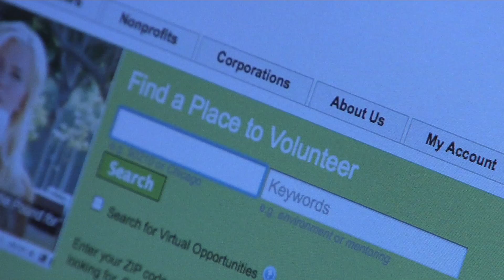Elderly Volunteering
Think there's nothing you can do to support the Elderly in 1 minute?

Starring: Noah Diamond
Written by: Karen T. Hartline
Shot, Edited and Directed by: Alicia Arinella
Produced by: On the Leesh Productions

Special Thanks:  Mim Gebara, Barbara Micari, Mary Micari, Victoria Pacchiana and everyone at Volunteer Match, and Dennis Arinella